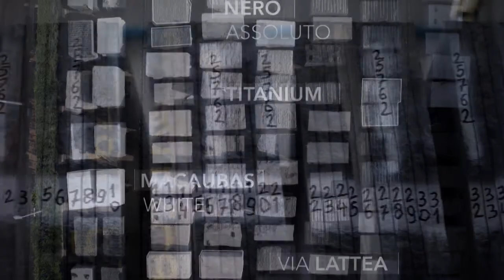Ionia - Stone Meets Design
Artisan experience gained over five decades of respect for the natural allure of stone, now applied and refined in all the solid surfaces that interior design requires. A territorial framework that reflects our time-honoured expertise.